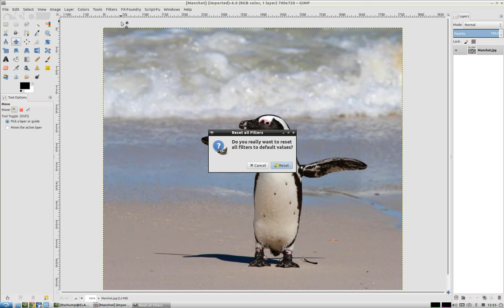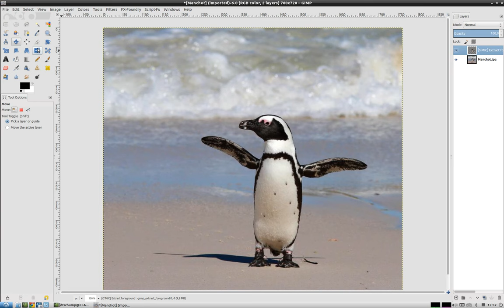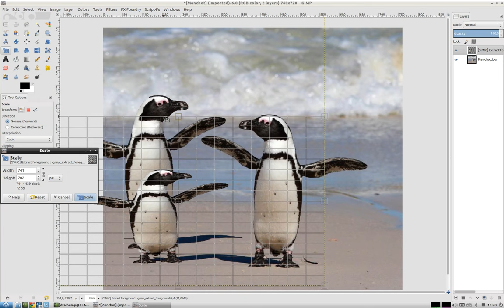Foreground Extraction Tool in G'MIC : Starting integration in the GIMP plug-in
This is still work in progress, but I've been able to integrate the G'MIC  Foreground Extraction Tool directly in the G'MIC plug-in for GIMP. I show here a real example of use. This is a real-time video.